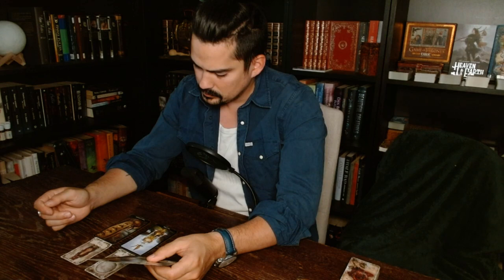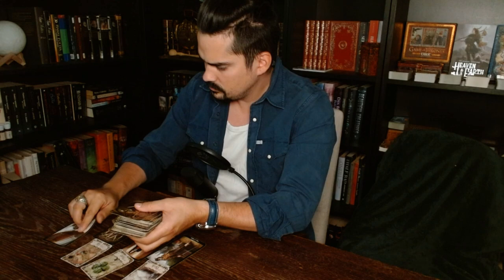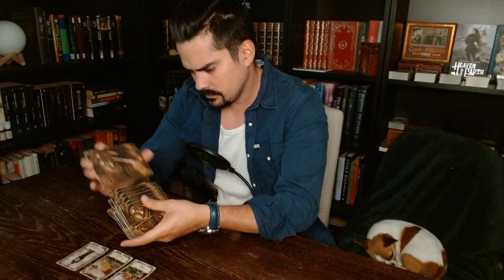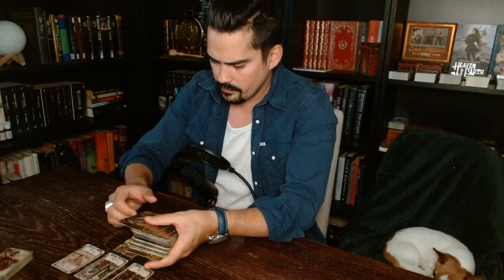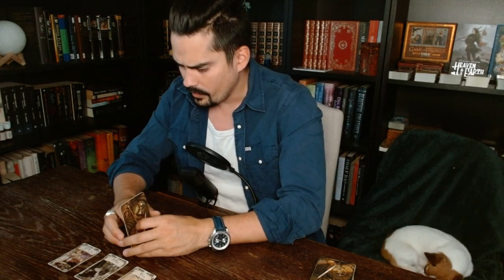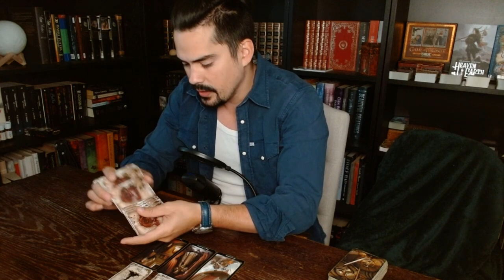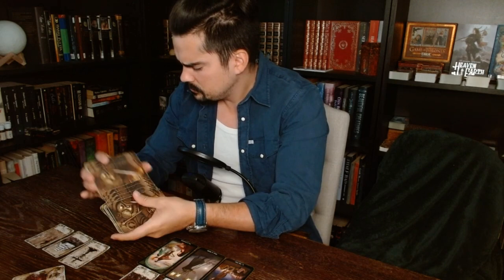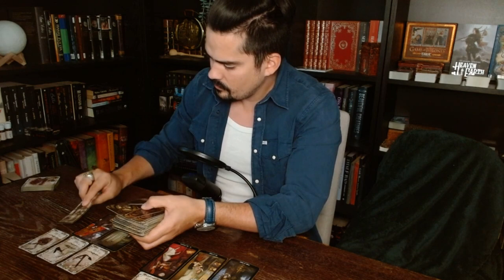ALL SIGNS - Whatever Comes Out July 8 - 11 //Timestamps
Timestamps
Intro 00:00
Aries 00:44
Taurus 03:40
Gemini 07:14
Cancer 11:47
Leo 15:57
Virgo 20:14
Libra 23:27
Scorpio 26:31
Sagittarius 30:37
Capricorn 35:48
Aquarius 40:57
Pisces 46:50